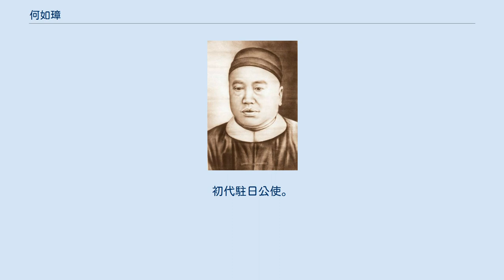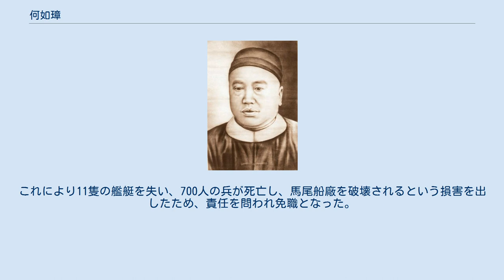何如璋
何如璋 何 如璋（か じょしょう、1838年 - 1891年）は、清末の官僚、外交官。
初代駐日公使。
字は子峨。
広東省潮州府大埔県出身。
 同治7年（1868年）に進士となり、翰林院に入った。
光緒3年（1877年）に初代駐日公使となり3年間在職、光緒5年（1879年）の琉球処分に際しては、日本の強行措置に対し強く抗議した。
一方で清日の提携路線を模索し、アジア主義の先駆けである興亜会に対しては外国人会員となって歓迎していたが、日本に警戒感も抱いていたという。
高名な文人であったことから、大河内輝声など私的交流を望む日本の文人墨客の訪問が絶えなかった。
著書に『使東述略』があり、駐日公使時代に見聞した明治維新の様子が記述されている。
同書は近代中国人による日本見聞録としては、羅森（マシュー・ペリーの中国人通訳）の『日本日記』に次ぐものとなった。
 帰国後は福州船政大臣に任命されたが、清仏戦争時の馬江海戦で砲声に驚いて張佩綸と共に逃亡してしまった。
これにより11隻の艦艇を失い、700人の兵が死亡し、馬尾船廠を破壊されるという損害を出したため、責任を問われ免職となった。
その後、両広総督李瀚章の招きで韓山書院の主講となった。